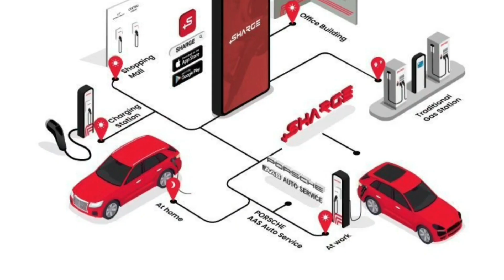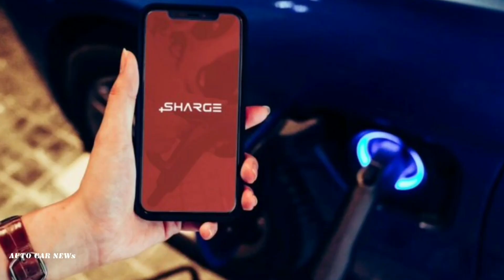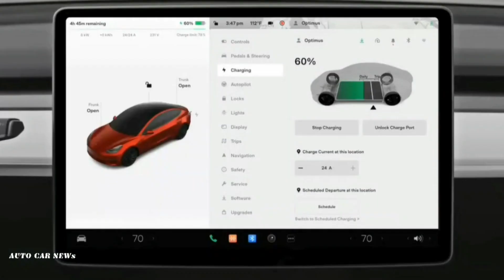ตลาด EV เดือด !! SHARGE ร่วมกับ BYD ชิงธงเจ้าตลาดสถานี EV Charge ในประเทศไทยตัดหน้า Tesla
บริษัท เรเว่ ออโตโมทีฟ จำกัด ตัวแทนจำหน่ายรถยนต์ BYD ในประเทศไทย ร่วมกับ บริษัท ชาร์จ แมเนจเม้นท์ จำกัด หรือ SHARGE เป็นพันธมิตร ในด้านการบริการที่เกี่ยวข้องกับ EV Charger และจะยกระดับ EV Infrastructure เพื่อรองรับไลฟ์สไตล์ผู้บริโภคตลอด 24 ชั่วโมง รวมถึงยังวางแผนเชื่อมระบบแอปพิเคชั่น SHARGE เข้ากับแอปพลิเคชัน ของ Rêver Automotive เพื่ออำนวยความสะดวกให้กับผู้ใช้รถ BYD ให้เดินทางอย่างมั่นใจและเพื่อให้เข้าถึงจุดบริการมากกว่า 1,000 หัวชาร์จ ทั่วไทย